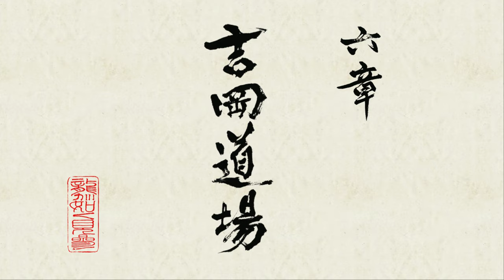Yakuza Kenzan! [4K] - Walkthrough part 4